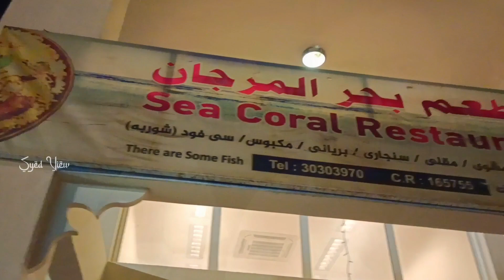🇶🇦 பாறை மீன் வேற லெவல்.! Fish Fry🐟😋👌